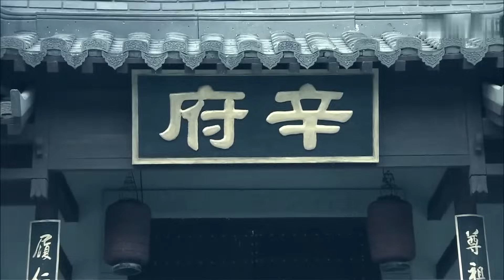TÔI LÀ TRIỆU TRUYỀN KỲ - Tập 33│ Phim Kháng Nhật Thuyết Minh Siêu Hấp Dẫn 2023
Phim: Tôi Là Triệu Truyền Kỳ
Lịch chiếu: Mỗi ngày hai tập lúc 21h
Bộ phim kể về Triệu Truyền Kỳ trong một lần mang theo hồ sơ quan trọng về quân khu thì bị phục kích dẫn đến việc phải thiêu huỷ hồ sơ, sau khi bị thương nặng trở về quân khu thì bị nghi ngờ là kẻ phản bội. Bằng lòng quả cảm và sự thông minh của mình mà anh đã thoát khỏi sự nguy hiểm, lãnh đạo mọi người thực hiện các hoạt động chống Nhật, giải thoát cho rất nhiều đồng đội của mình